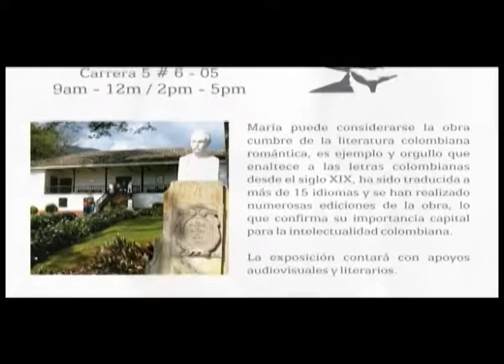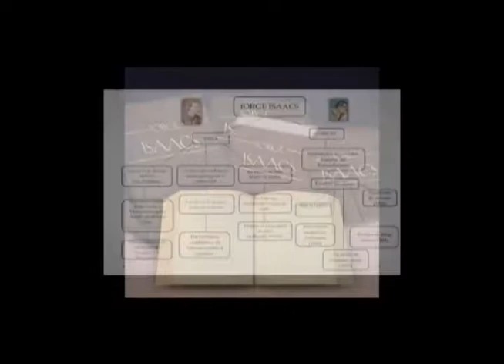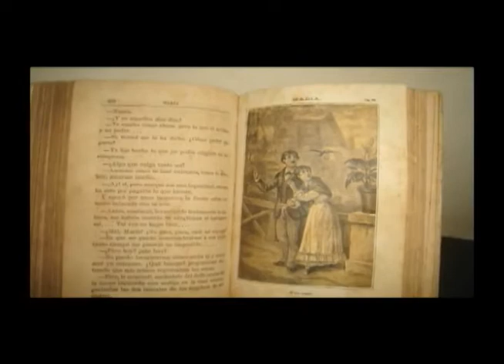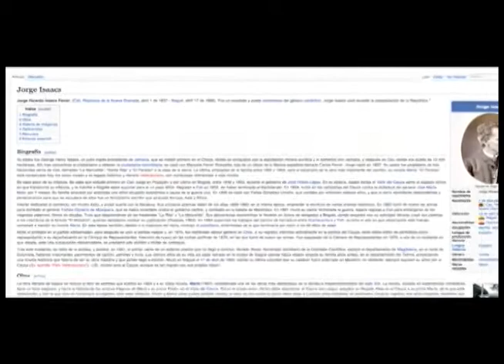Edgar Collazos • Literatura - ConversanDos: Arte y Cultura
Edgar Collazos, profesor, novelista y poeta, en esta ocasión nos habla sobre la formación como novelista de Jorge Isaacs en el siglo XIX. Época de muchos cambios políticos en el Valle del Cauca, en los que el joven Isaacs fue participe. Collazos rebela cual era la visión que tenía el autor de María sobre la abolición de la esclavitud.

Tema: Escritor, Docente, Investigador, Jorge Isaacs, El demonio en la proa. Irene.
Investigación y Dirección: Darío Henao Restrepo.
Entrevista: Darío Henao Restrepo.
Telepacífico: Realización y Producción - Oscar Losada. Dirección – Ethan Frank Tejeda.
Grabado en: Unidad de Medios Fundación Universidad del Valle.
Notas sobre el invitado: Ethan Frank Tejeda.
Año de edición y emisión: 2014
Duración: 24’07”